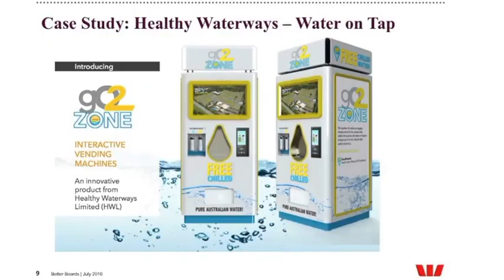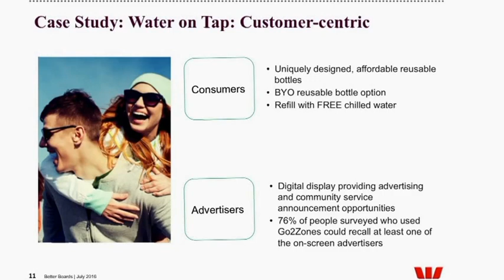Better Boards Conference 2016: Water on Tap - Innovation in the Social Sector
In a bid to fight the growing issue of plastic pollution and protect the future of our waterways, Healthy Land & Waterways has released the trial of a revolutionary new Water on Tap - the first vending machine in Australia to dispense both reusable water bottles and free chilled water.

Excerpts from a presentation at the Better Boards 2016 Conference
"Strategic Foundations to Help Build and Sustain Income from Within Your Organisation – Lali Wiratunga, National Manager at Westpac's Davidson Institute"